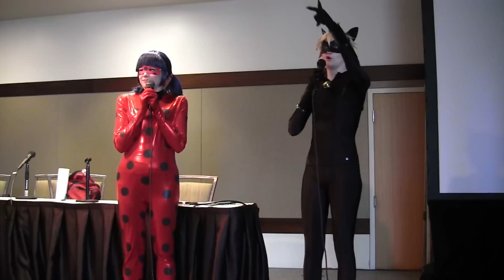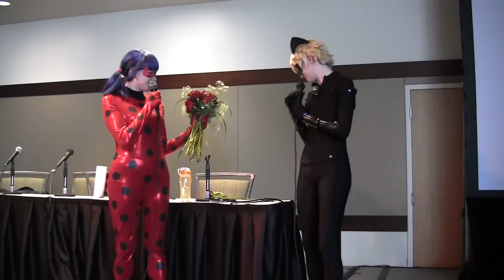Miraculous: Ladybug & Chat Noir PART 2 | Sakura-Con 2017